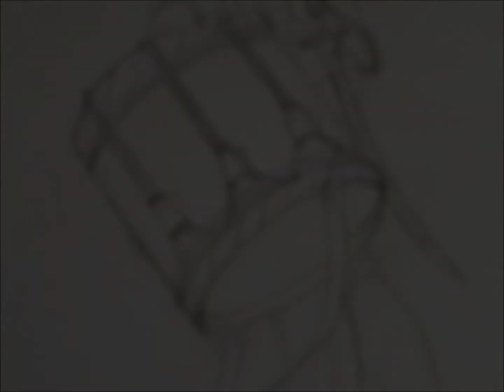Speed Drawing (Napoleonic Tambour)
Un nuovo disegno passo passo, dedicato a un tamburo dell'esercito napoleonico (9^ mezza brigata di fanteria, 1800).
Disegno realizzato con matite e pastelli, in circa 3h...

Fatemi sapere che ne pensate, in modo da poter migliorare;)